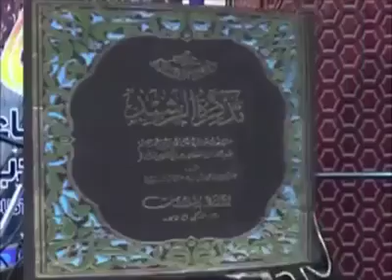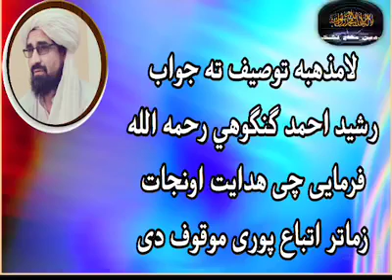توصیف الرحمن تہ سخت جواب شیخ رحیم اللہ حقانی صاحب تذکرة الرشيد اعترض باندى